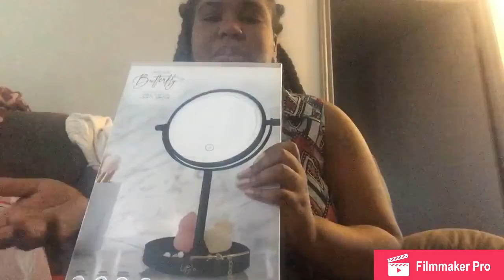Five below haul